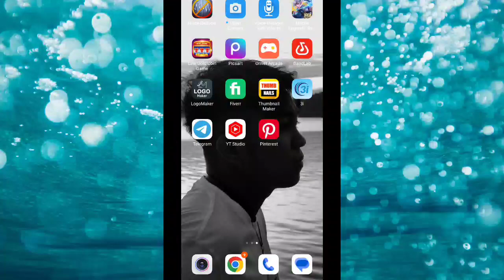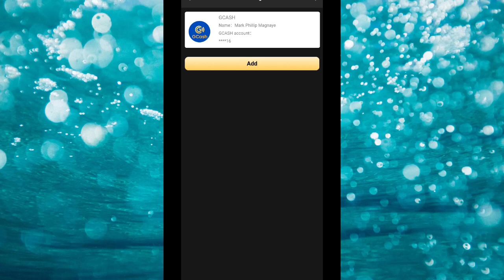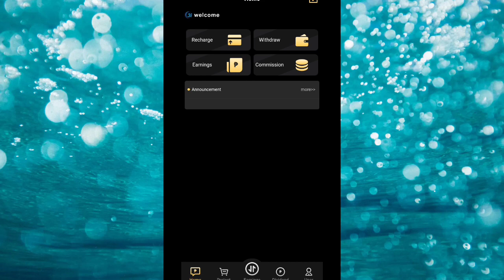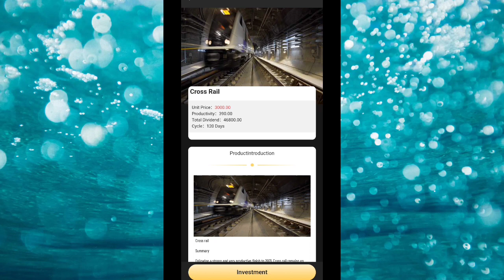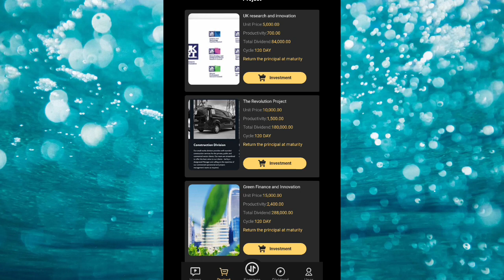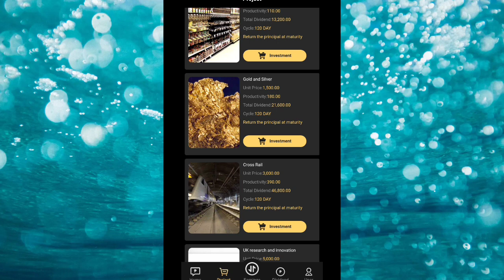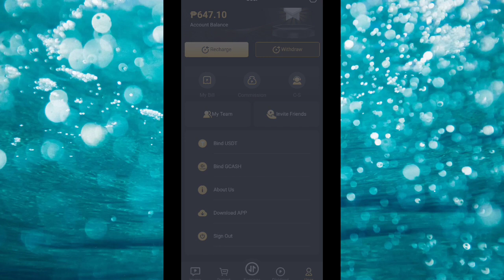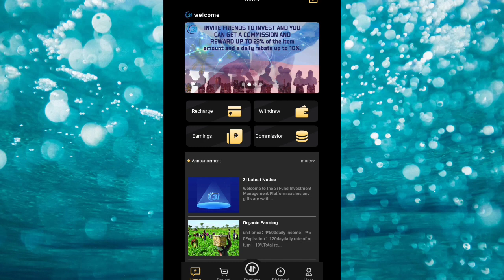3i FUND INVESTMENT APP (PAANO KUMITA DITO?) TUTORIAL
GET FREE 80 PESOS REGISTER HERE